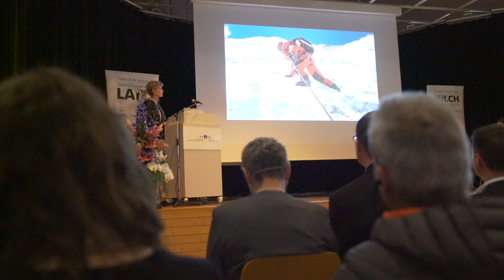Tag der Milchwirtschaft 2019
2019 haben 20 Milchtechnologinnen und Milchtechnologen die Höhere Fachprüfung zum eidgenössisch diplomierten Milchtechnologen/in bestanden. Die Diplomfeier fand am Tag der Milchwirtschaft in Stans statt. Der SMV gratuliert allen Diplomandinnen und Diplomanden ganz herzlich und freut sich über frische Impulse für die Zukunft der Milchwirtschaft!